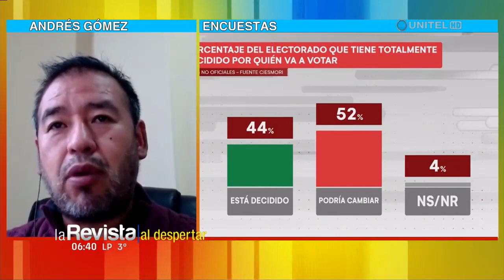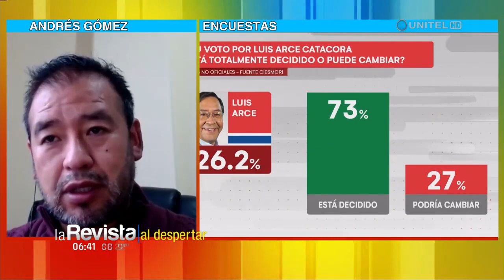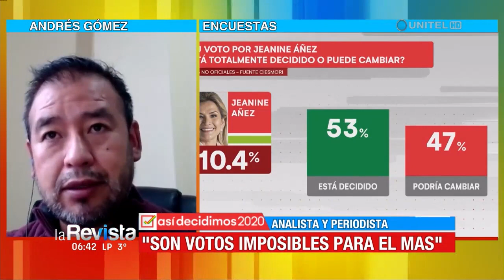Andrés Gomez: "Hay un porcentaje alto de voto imposible para Luis Arce"